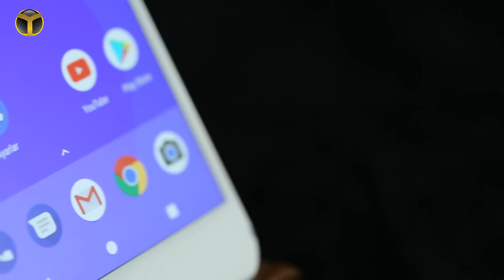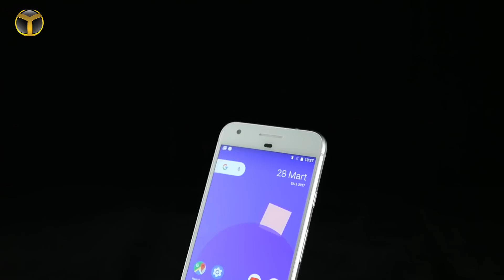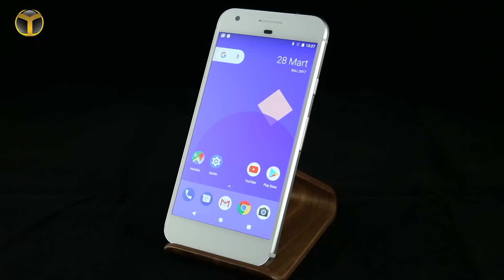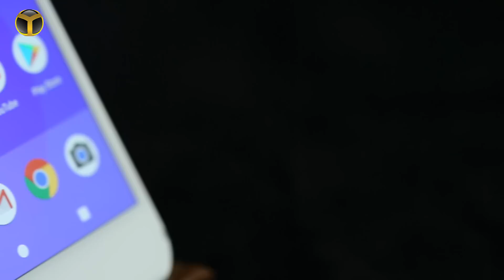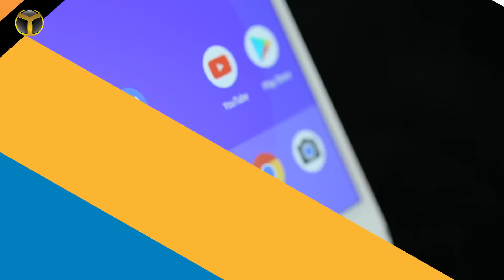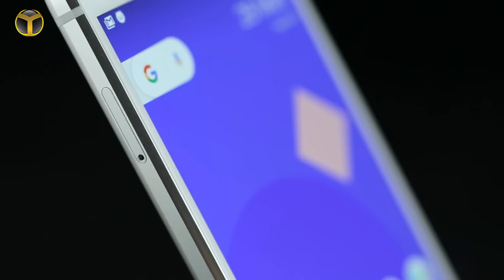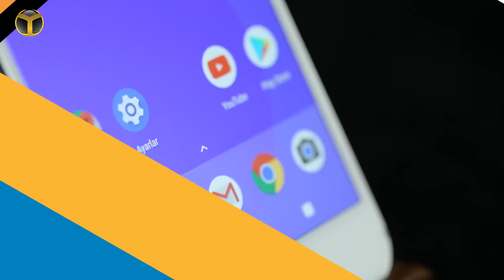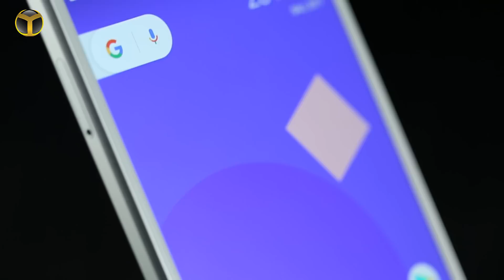Google Pixel: Uzun Kullanım Testi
Google Pixel Uzun Kullanım Testi ile karşınızdayız. Merakla beklediğiniz Google Pixel UKT videosunda, bu telefon ile yaşadığımız deneyimleri sizlere aktarıyoruz. İyi seyirler!

►► Google Pixel özellikleri

Qualcomm’un 4 çekirdekli yapıda Snapdragon 821 işlemcisinden gücünü alan Google Pixel, referans Android arabirimi ile beraber şu an en hızlı Android telefonlar arasındaki yeri alıyor.

Snapdragon 821’in 2 çekirdeği 2.15 GHz hızında çalışırken, 2 çekirdeği de 1.6 GHz hızında çalışıyor. Çekirdekler ise Qualcomm’un özel tasarımı olan Kyro mimarisini kullanıyor.

Adreno 530 ile beraber Full HD ekranda etkileyici bir grafik gücü sunan Google Pixel, 4 GB RAM ile geliyor. microSD kart desteği olmayan telefon 32 ya da 128 GB hafıza seçeneklerine sahip.

İncelediğimiz model 32 GB dahili hafızaya sahip. Dahili hafızanın UFS 2.0 standardını da desteklediğini, bu sayede oldukça yüksek bir performans sunduğunu da ekleyelim.

►►Neden Uzun Kullanım Testi (UKT) yapıyoruz?

Bir telefon ilk çıktığında sorunsuz gibi gözükse de, 2 - 3 aylık bir kullanımın ardından yaşattığı deneyimleri de paylaşmamız gerekiyor.

Örnek vermek gerekirse belli bir kullanım süresi sonunda arayüzde başlayan kasmalar, kasada olan deformeler, ortaya çıkan çeşitli hatalar ve bize sunduğu genel deneyim, bu video serimizin temel odak noktası.

Google Pixel Uzun Kullanım Testi videomuz ile sizler baş başa bırakalım, iyi seyirler!